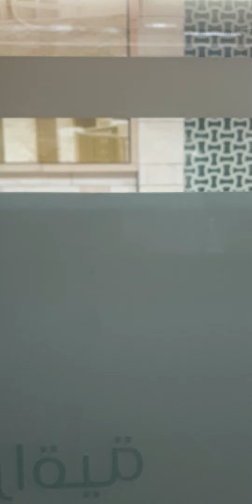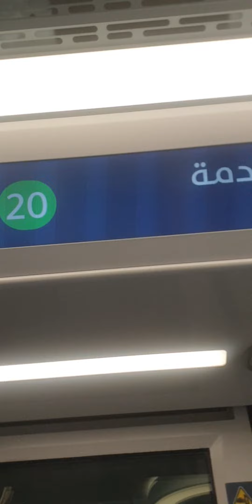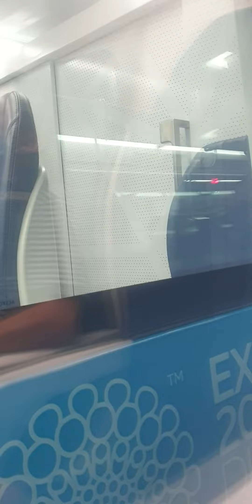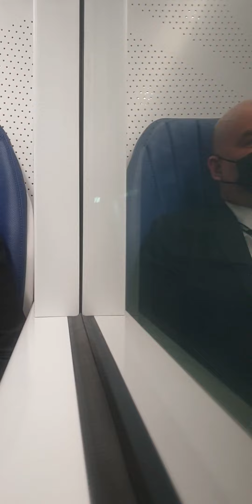dubai metro Alstom train línea verde todas estaciones bajo la tierra burjuman-salah al din parte 2